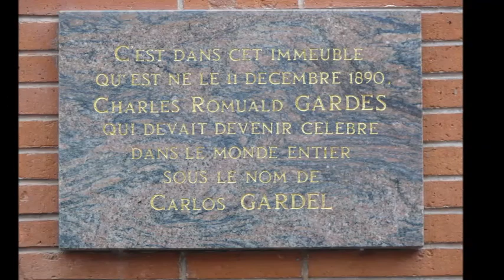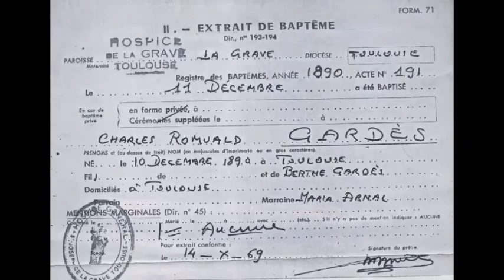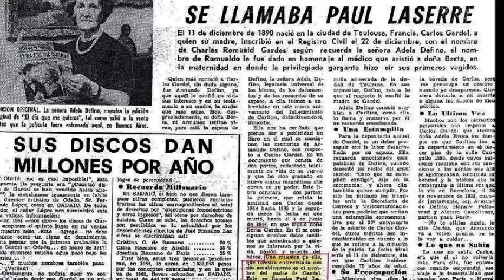Casa de Gardel / Tolouse